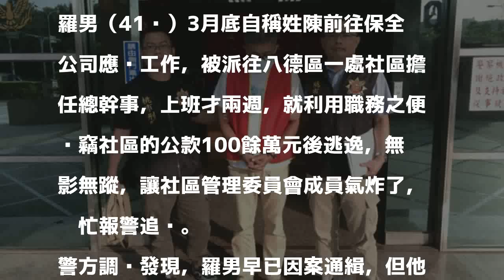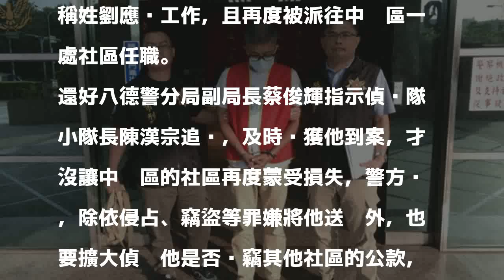男子用假名擔任社區管委會總幹事 還A走100多萬元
〔記者周敏鴻／桃園報導〕桃園市羅姓男子因竊盜、侵占等罪嫌，5 年前就被通緝，但他狡猾用假名到應徵保全公司的工作，並前往不同社區擔任社區管理委員會總幹事等職務，利用職務A走管委會帳戶內的100餘萬元，昨天被八德警方查獲送辦。

發表評論評論如下。